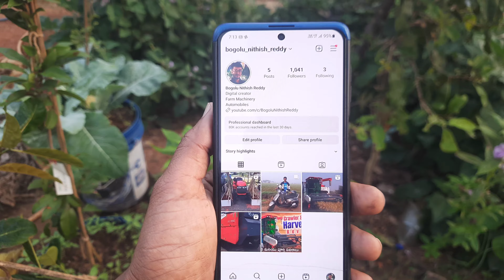Changfa CF866 AC Cabin Harvester Gearbox Problem | Harvesters Telugu| BNR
Our Changfa Harvester Gearbox is having a problem, in the video we opened the Gearbox and founded the problem.